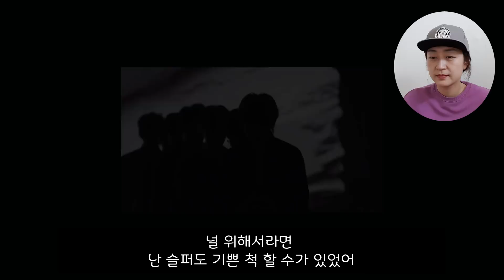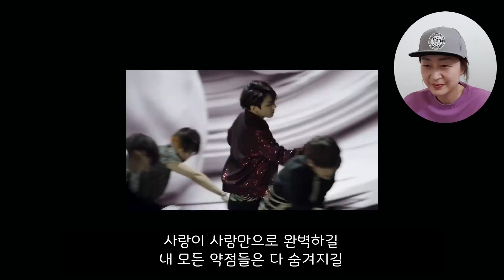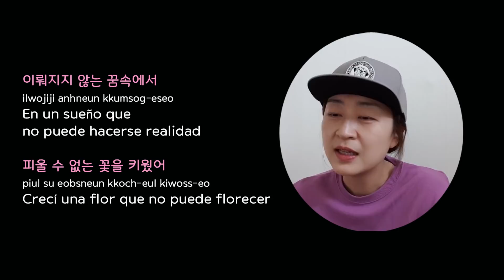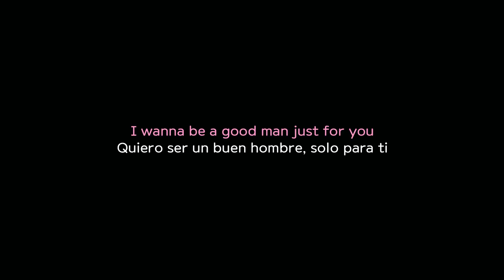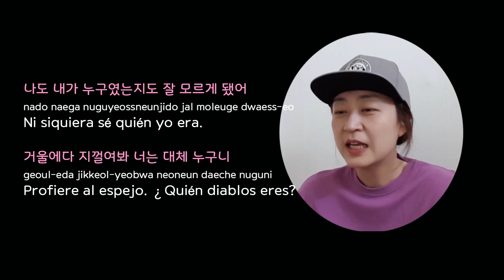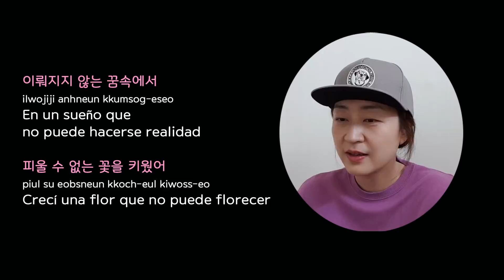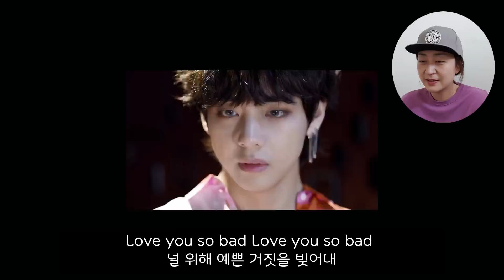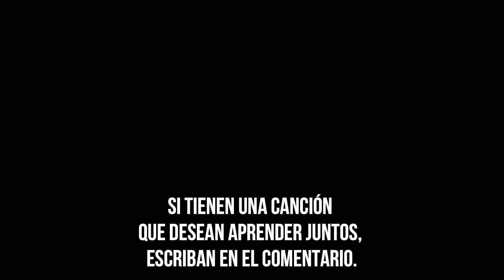BTS (방탄소년단) - FAKE LOVE Sub. Español - Aprender coreano con canciones coreanas (Kpop)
Hola~~!! Guap@s...!
Gracias a todos por su gran cariño, apoyo y confianza, continuaremos con el taller de letras de canciones coreanas.
Si tienen una canción que quieran que aprendamos juntos, escriban en el comentario. Gracias.

Cantante:BTS (방탄소년단)
Canción: FAKE LOVE